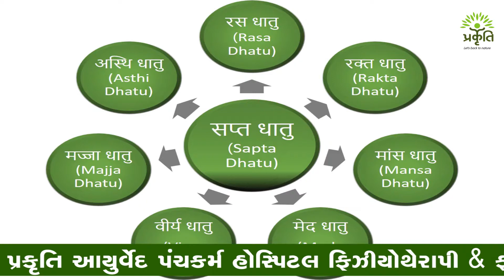|| BASIC PRINCIPLES OF AYURVEDA TREATMENT|| આયુર્વેદ ચિકિત્સાના મૂળભૂત સિદ્ધાંતો ||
Hello friends ! in this video we have tried to convey the basic principles of ayurveda science in  simple language. There are three doshas vayu, pitta & kapha and sapta dhatus – rasa, rakta, maansa, meda, asthi, majja & shukra described in details in ancient ayurveda texts. These 3 doshas & 7 dhatus simultaneously works constantly by co coordinating each other. There are 5 subtypes of each dosha, and they also plays an important role for the maintenance of the health. They called dosha because when they are in their normal form they are beneficial for the body and maintain health, but when the equilibrium of these doshas is disturbed anyhow they acts abnormal and the individual get diseased. In the same way all 7 dhatus must be remain in their natural form. When the proportion of these dhatus get increase or decrease different types of diseases occurs according to dhatus. In broad term health is none other than equilibrium of all these doshas and dhatus. Ayurveda doctors works on this basic principle and try to give you better health.

PRAKRUTI AYURVEDA PANCHAKARMA HOSPITAL & PHYSIOTHERAPY FITNESS CENTRE
B-34, RAMKRUSHNA SOCIETY, L.H. ROD,SURAT.
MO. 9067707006